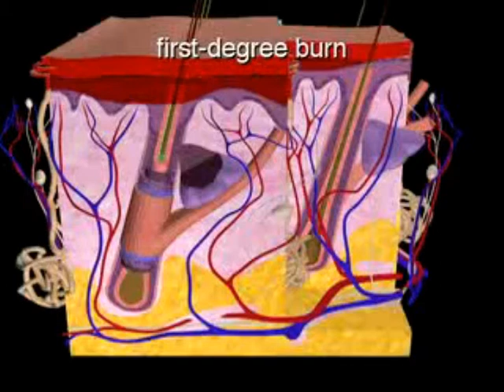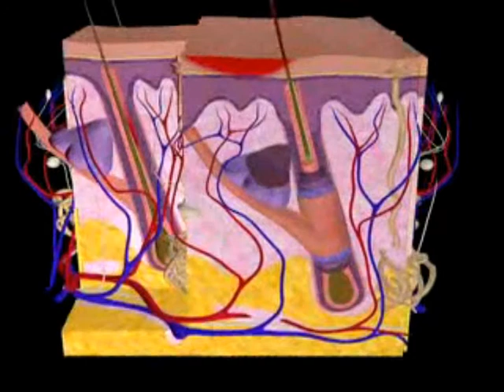luka bakar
adalah sejenis cedera pada daging atau kulit yang disebabkan oleh panas, listrik, zat kimia, gesekan, atau radiasi.[1] Luka bakar yang hanya mempengaruhi kulit bagian luar dikenal sebagai luka bakar superfisial atau derajat I. Bila cedera menembus beberapa lapisan di bawahnya, hal ini disebut luka bakar sebagian lapisan kulit atau derajat II. Pada Luka bakar yang mengenai seluruh lapisan kulit atau derajat III, cedera meluas ke seluruh lapisan kulit.